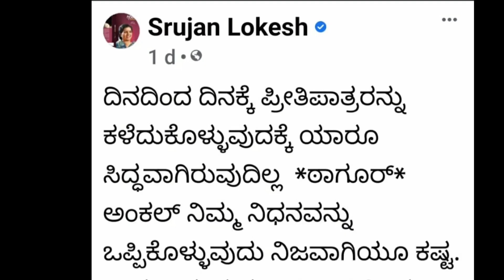ಇದೀಗ ಬಂದ ಸುದ್ದಿ! ಸೃಜನ್ ಮನೆಯಲ್ಲಿ ಸಾವು ಯಾರಿದು? BREAKING NEWS